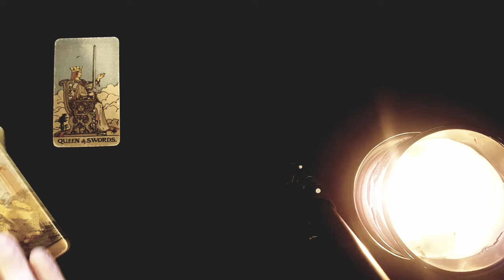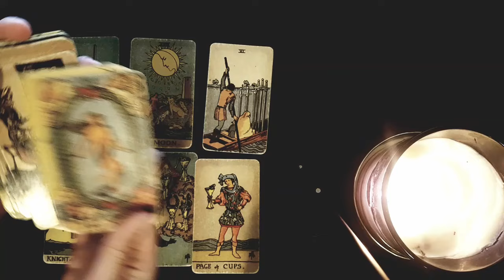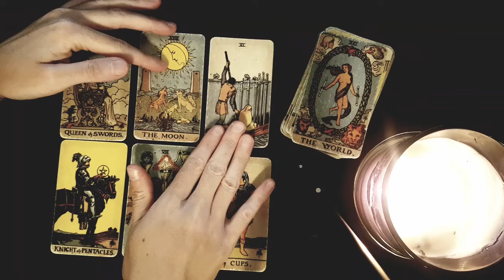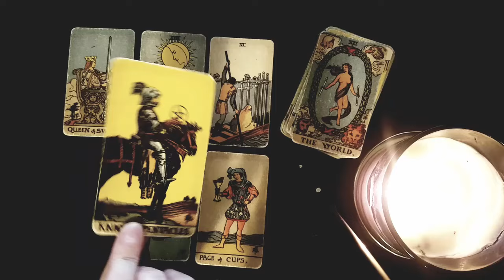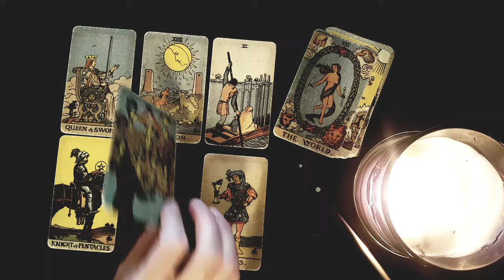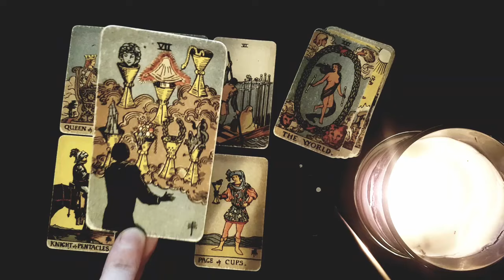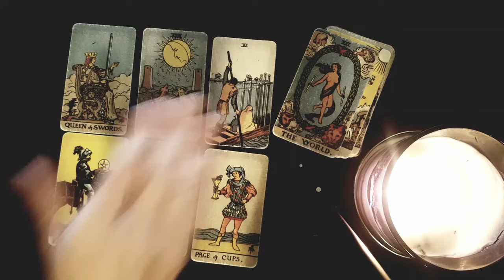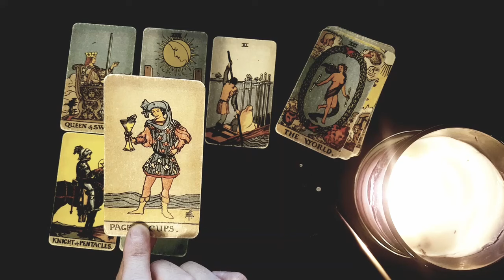TAURUS ❝ THE TRUTH YOU DESERVE TO KNOW IS REVEALED IN THIS READING... FINALLY ❞ OCTOBER -14TH -20TH